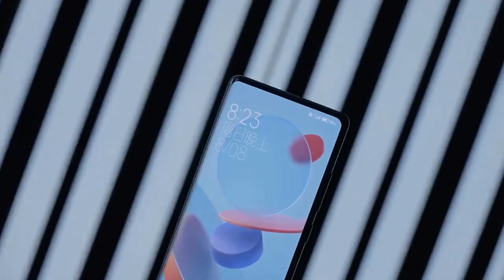Xiaomi MIX 4 5G – Official Unboxing (China)